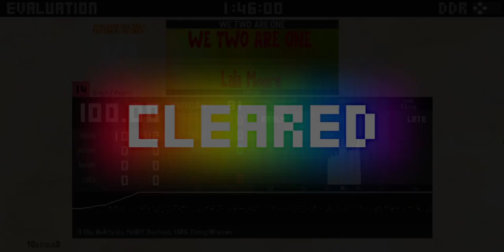WE TWO ARE ONE // Lala Moore (CSP)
Graphics made by me.